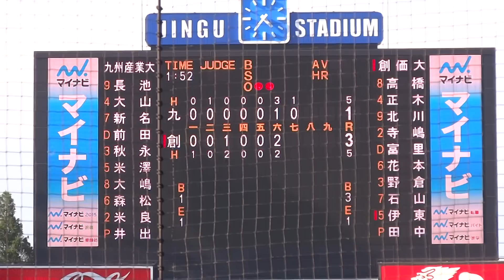2014/6/13 井手亮太郎 （九州産業大学） サイドスローから147km/h 1年春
井手亮太郎　（福岡・九産大九州高校⇒九州産業大学）　184cm75kg　右左　1年生

スコアボードは「井出」だが「井手」が正しい、MAX147km/h

大学野球選手権準々決勝・創価大学戦　2回3奪三振パーフェクト！